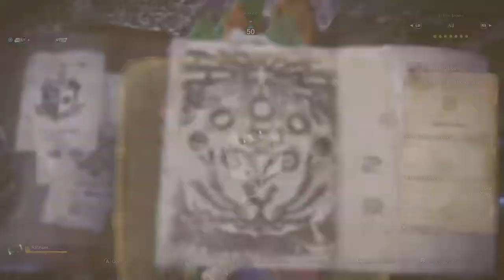Have I mentioned that I HATE fighting Rathalos and Rathian? Taroth Hammer "Mud"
I randomly decided to record some optional missions for the heck of it. I'm by no means calling myself a pro, in fact, I'd say I'm pretty far from it. But hey, why not share? Here's me UTTERLY ANNIHILATING an HR Rathian with my golden Barroth hammer. The "king and queen" of the forest are by far my least favorite monsters to fight. This video contains top secret info on why!